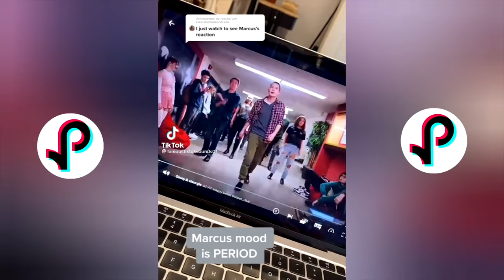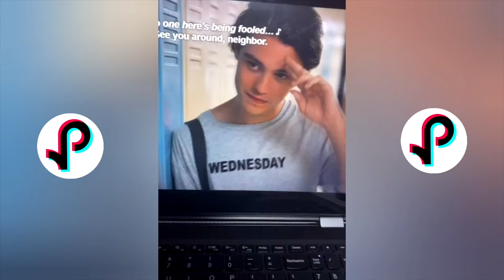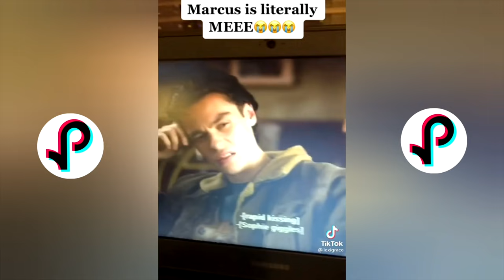The Best Ginny & Georgia | TikTok Compilation 2021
👌🏼 DAILY COMPILATIONS!!

tik tok songs, tiktok songs, tiktok songs you don't know the name of, what is this tiktok song name, list of tiktok songs, tik tok music, tik tok songs you might now know, tik tok songs with song name and artist, tik tok song names with artist, tiktok memes, tiktok cringe, cringy tik tok compilation, tiktok compilation, funny tik tok videos, ironic tik tok, funny tik tok fails, tiktok meme compilaton, funny tik tok duets, dank compilation, funny af, noeneubanks, loren gray, caleb.finn, caleb finn, vine videos, pewdiepie tiktok, tell me kill him i said let me get my deathnote, death note, ay don't know her, savagegasp pumpkins scream in the  dead of night, my darling i love you, blueface baby ah ah, blue face, i dont want to go to school tomorrow thinking about you, ay ay i don't want to talk baby girl i wanna f*ck, i will use my gun if i have to, lil yachty, lil ricefield, trapanese, in the whip cus i cannot see, area 51 memes, alien memes tik tok, time travel meme song, yung gravy, left boy dangerous, dangerous that sounds good talk to me baby like i am your uu, im upset drake, ghosts remix jacob tillberg, i must be dreaming because i don't believe in ghosts, sugar remix, higher than the ceiling oh baby it's the ultimate feeling, sugar how you get so fly, lorde team, i've very pretty but we should know how to run free, spaceship, here we go you sent him kisses, i didn't know i would move in with his misses, i love you like a song baby remix, hokus pokus,